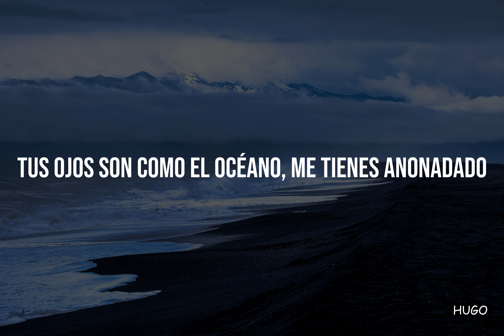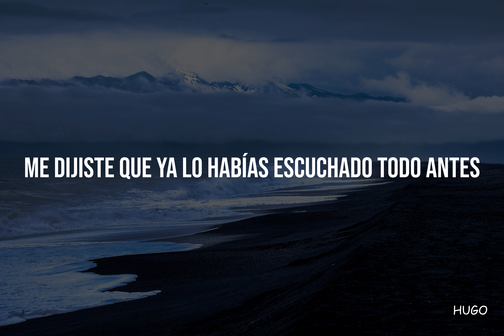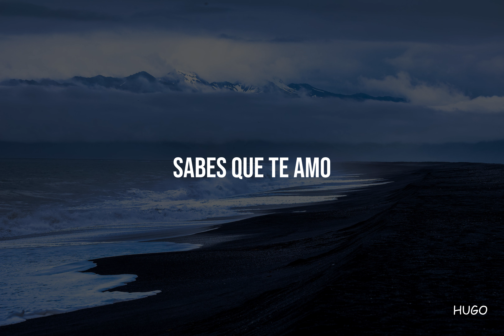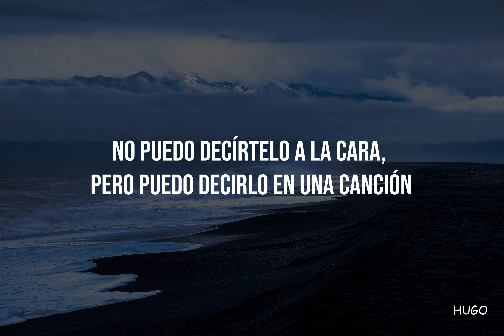Seafret - See, I’m Sorry(Sub. español)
Si deseas que suba una canción, puedes pedirla en los comentarios. ⌨